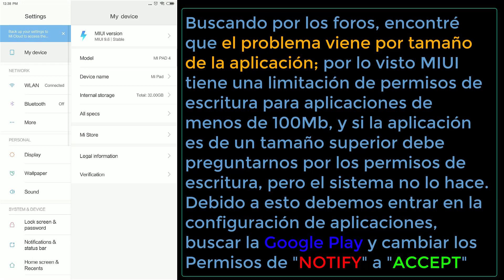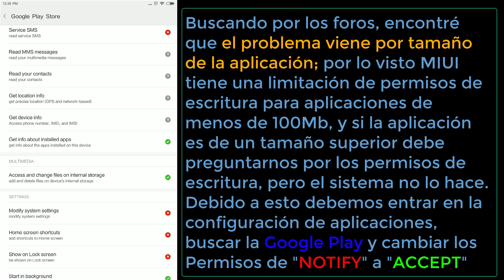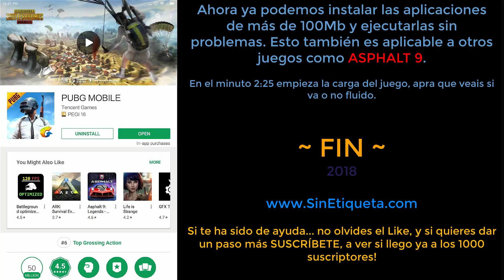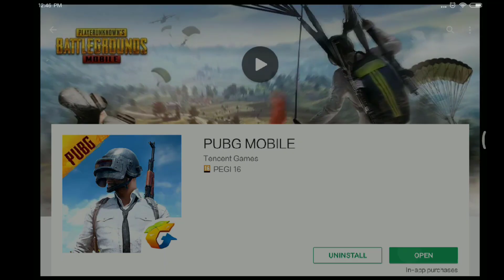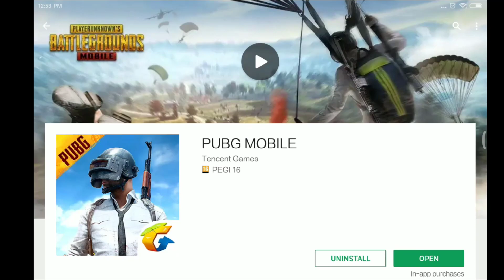Error Code 190 - Google Play en MIUI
Xiaomi MiPad 4 con MIUI 9.6 Stable :
(lo he vueltoa subir para corregir un par de faltas)

 Al querer instalar el Juego PUBG Movile desde la Google Play, nos encontramos con el problema que después de descargar los 1.5Gb que ocupa la aplicación, nos aparece un Código de Error, el 190. El cual no nos permite finalizar la instalación.

En el Foro de MIUI, encontré la explicación y la solución que explico en el vídeo.